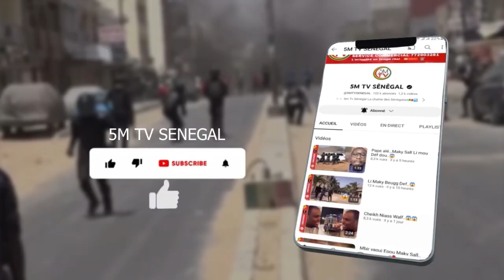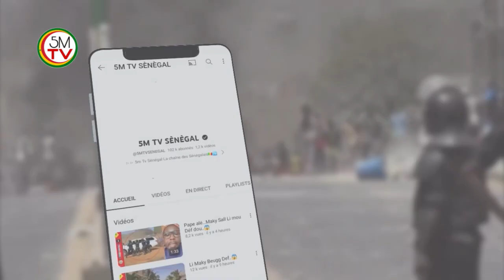LI NAWO NA..😱😱